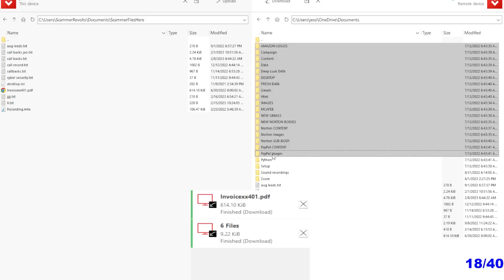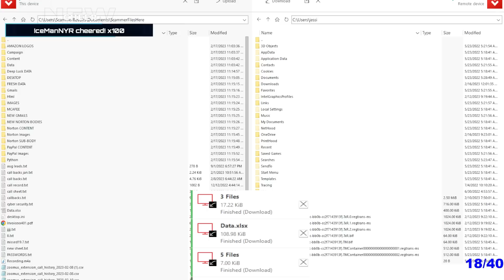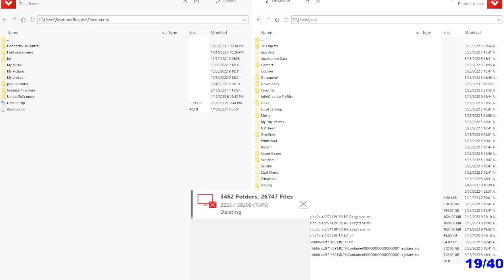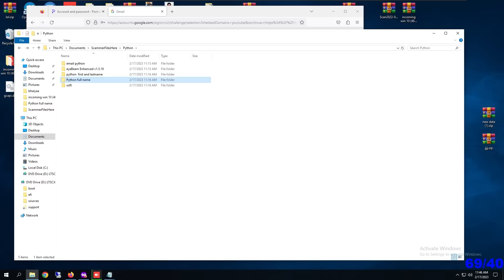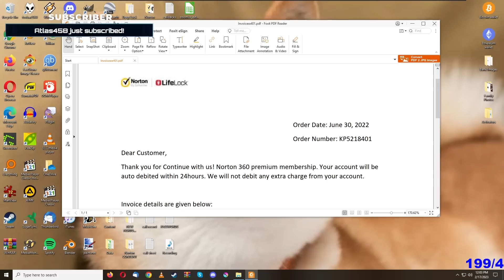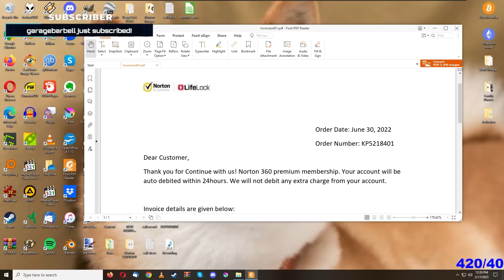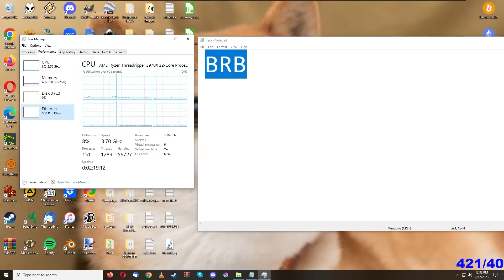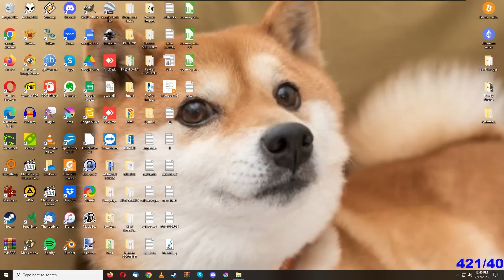WATCH: I Took Every File Off A Scammers PC!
💎 Support me! 💎